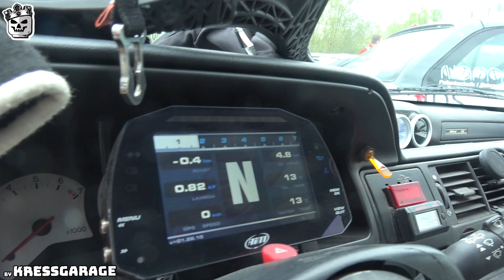Mit dem WRC Ford Escort RS Cosworth 1997 auf der ADAC Fontane Rallye Unterwegs Mini Doku OnBoard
TAMIYA 58691 1:10 Ford Escort Custom (TT-02) -ferngesteuertes Auto Bausatz
TAMIYA 1:10 RC Ford Escort MkII RAL.Lac. MF-01X, ferngesteuertes Auto Bausatz
Passendes Elektronik Set

👋🏻 Ihr mögt meine Arbeit, dann werdet doch Mittglied von der KressGarage hier auf YouTube. Mit einer kleinen Monatlichen Unterstützung könnt ihr mir helfen weiter zu wachsen.

Wenn dir dieses Video gefallen hat oder du es nützlich fandest und deine Wertschätzung/Unterstützung für meinen Kanal zeigen möchtest, dann kauf mir doch einen Kaffee :)  ►

Kamera 1 / Moderation / Schnitt
Tobias Martens
Kamera 2
Shamilino
Danke an @QuertreiberRallyeMedia  Quertraiber Rallye Media für die Unterstützung

Meine Amazon RC Seite:

Sony AX53
Rode Funk Mikro
Super SlowMotin Kamera von Sony RX10 M IV